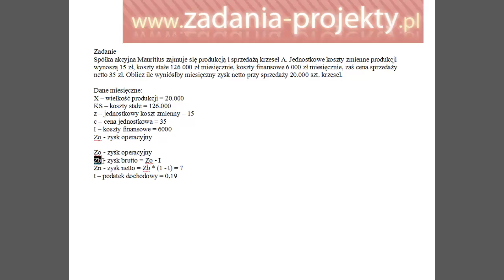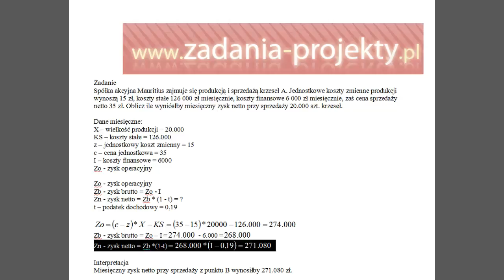Zysk - zysk netto ze sprzedaży na podstawie danych produkcji i sprzedaży zadanie rozwiązane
Czym się różni zysk operacyjny od zysku brutto, czy dalej: od zysku netto? Jeśli nie jest to jasne - zapraszam do zapoznania się ze sposobem liczenia kolejnych kategorii zysku wychodząc od początkowych kategorii jak cena, koszt zmienny jednostkowy, wielkość produkcji i koszt stały. Zapraszam do oglądania!